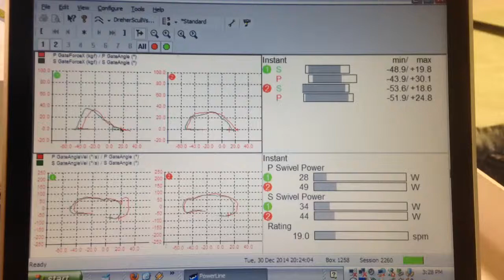Sculling Tank Session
Using Force Measurement Instrumentation